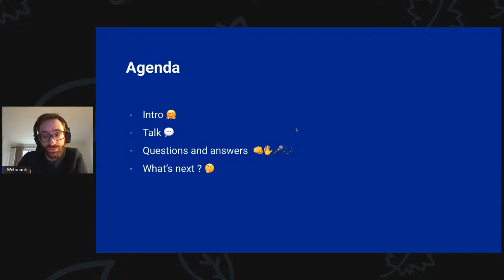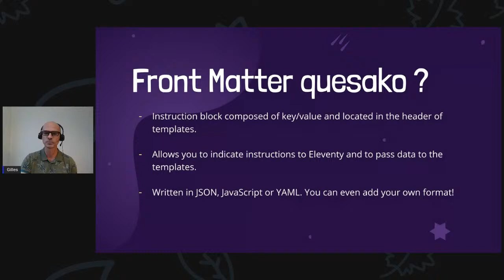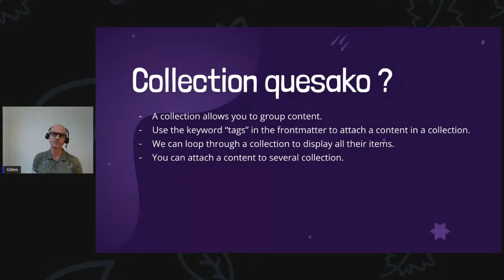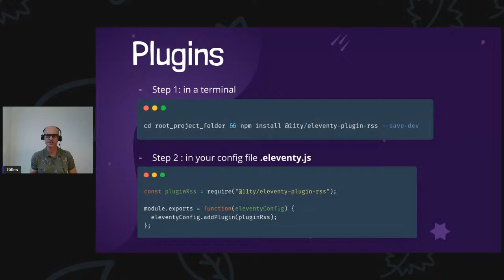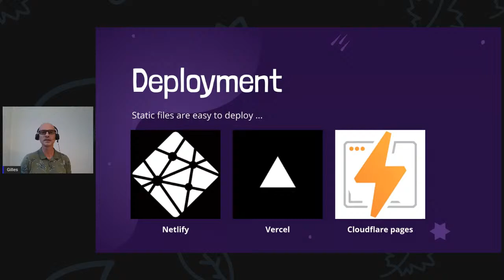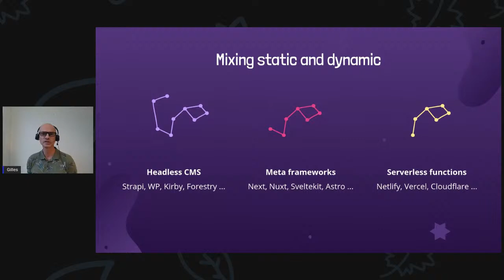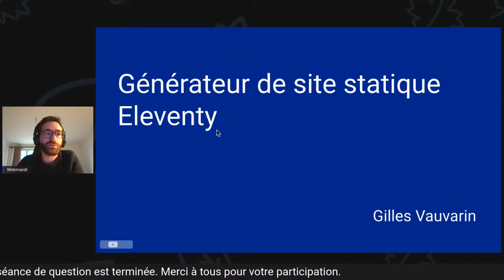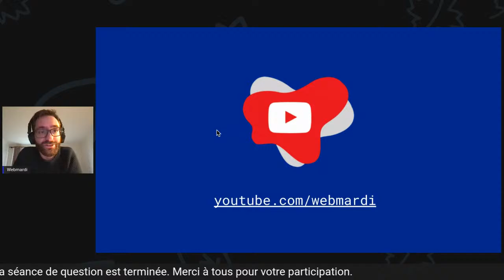#112 | Eleventy, a flexible static site generator - Gilles Vauvarin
Would you get your “baguette de pain” from the end of the street using a harvester? I hope not, because it's slow and expensive for our planet. So why do we do it with our websites? In 2021, we have efficient technologies to build and run our websites yet we still pull out the harvester. It’s time to change that!

In this presentation we will see how Static Site Generator (SSG) like Eleventy can help us to create our websites more responsibly and how it works and can be integrated into our projects without making concessions for our users.

🎤 Speaker - Gilles Vauvarin
🖥 Web developer at Geneva University

This talk 💬 will be held in French.
This talk is accessible to Devs, Project managers and Designers, but others are more than welcome to attend this online event on Youtube!